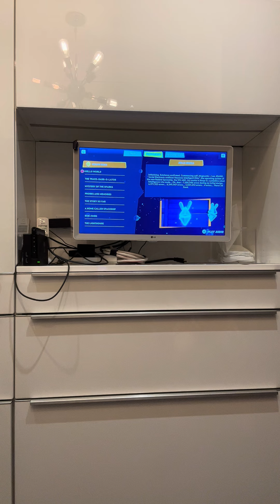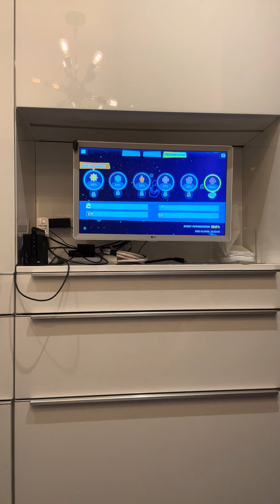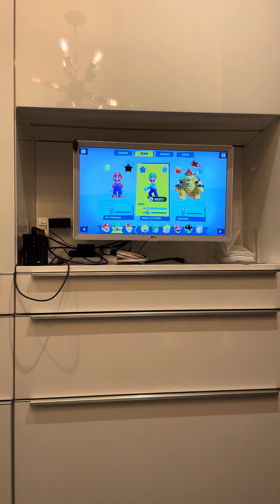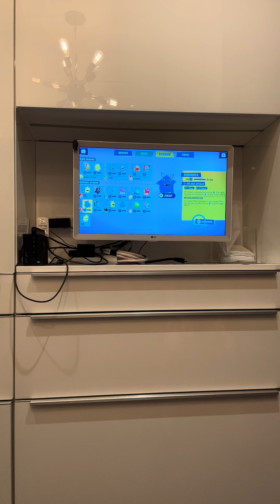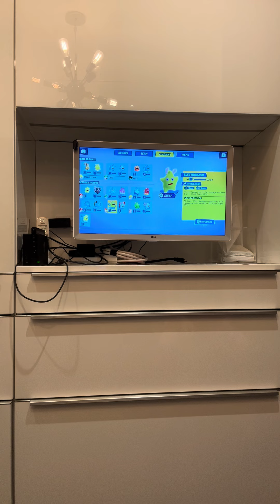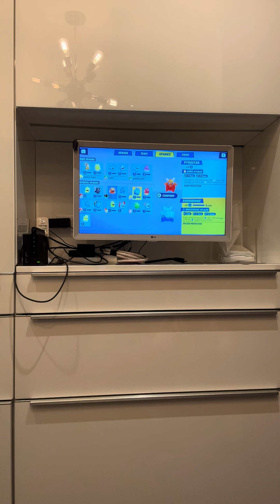Returning to pristine peaks Mario + rabbits sparks of hope part 21